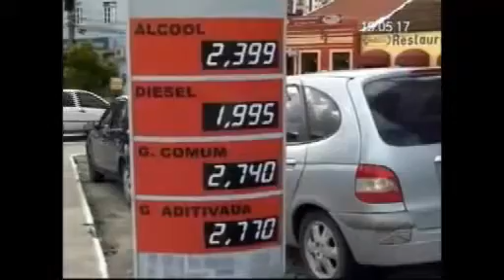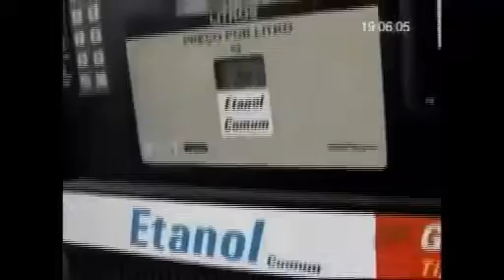Florianópolis - Preço do Etanol.mp4